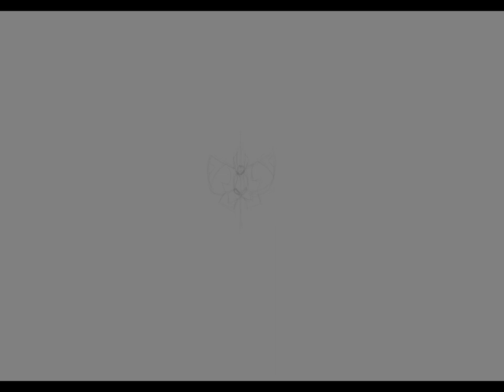Ancestor Moth [Bonus]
Very little bonus.